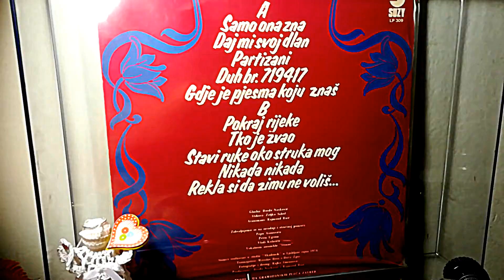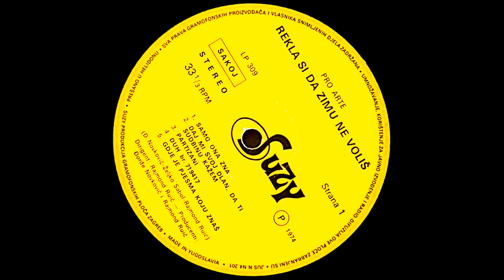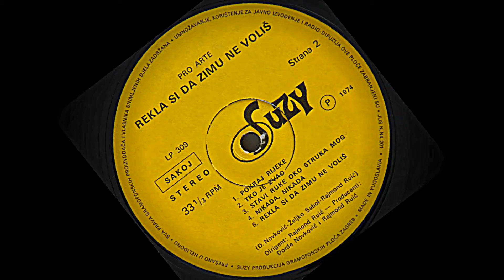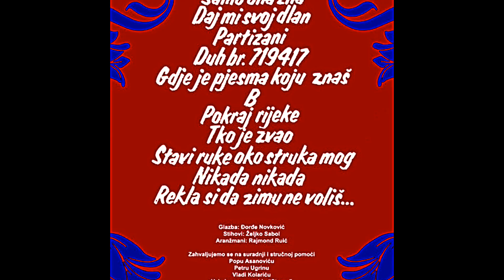Pro Arte – Samo Ona Zna *1974* /// *vinyl* /LP ALBUM/ /A1/